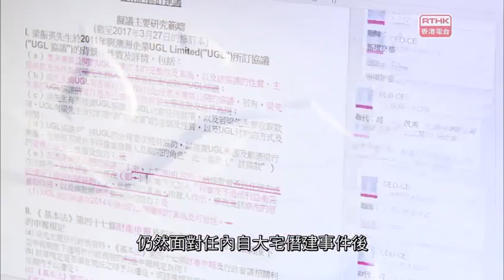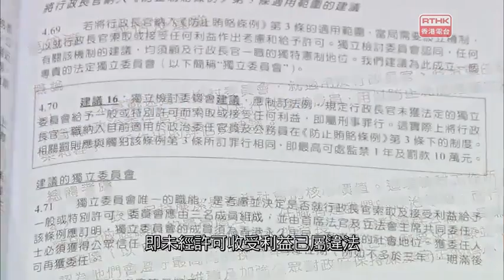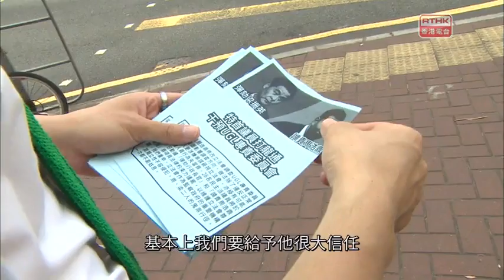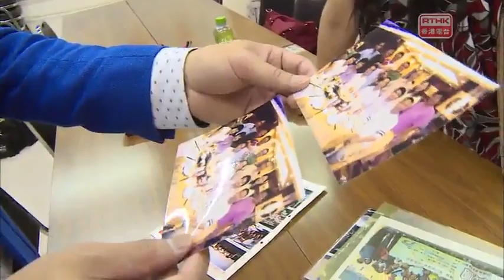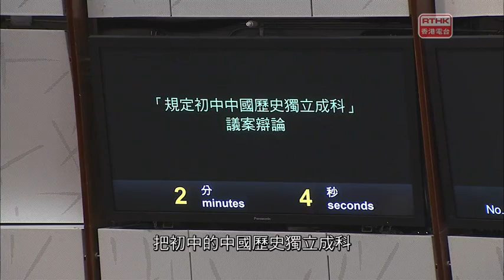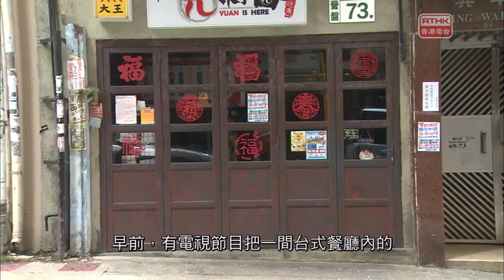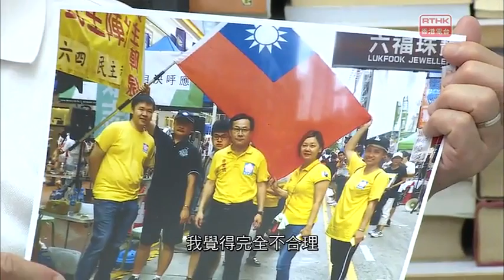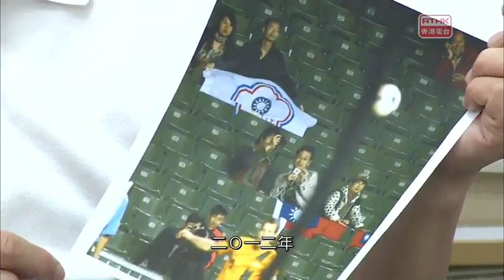議事論事 2017-06-08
最後的彈劾

民主派聯合動議指控特首梁振英藐視立法會，不恰當介入調查UGL專責委員會的事務，令梁振英卸任在即，仍需再次在立法會面對彈劾。不過，立法會要成功彈劾特首的門檻極高，彈劾議案必需同時獲地區及功能界別過半數議員通過。事實上，特首作為最高公職人員，在防止和處理潛在利益衝突的規管必須更加嚴格。惟《防止賄賂條例》第3及第8條，有關「訂明人員收受利益的罪行」並未將特首納入規管，梁振英上任前曾承諾考慮修例，將範圍擴大到特首，可是至今仍未啟動修例程序，是否符合公眾期望？

(編導：劉振瑛)

被褪色的中華民國...

香港一直扮演兩岸關係的橋樑和中間人角色,但回歸後，香港特區成為中華人民共和國一部份，有關台灣團體在港活動亦被要求低調。近日，康文署展板被指在處理舊剪報上，將原本日期上「中華民國」年份字眼刪去。年前劇團「糊塗戲班」在政府場地演出舞台劇，由康文署負責印製的場刊，亦被指要求刪除幕後工作人員簡介中「國立台北藝術大學」中的「國立」兩字，引起爭議。本地商營電視台的飲食旅遊節目，亦被指刻意在後期製作時塗去「中華民國」國旗或字眼。回歸後,「中華民國」和有關「台灣」的字眼是否已成禁忌?抑或是政府部門或民間自我審查愈來愈嚴重?

(編導：伍立德李家民)

《議會新鮮人》：「劍始於禮」張國鈞

建制派在議會佔盡優勢，佔據不同事務委員會的正副主席職位，但民建聯的張國鈞卻保持低調作風，未有爭取擔任正副主席的職位。他希望能秉持「以禮服人」的劍道精神，議政論政，期望無論建制或泛民，都能在議會貫徹「和而不同」的議政風格。

(編導：劉振瑛陳潔)

「飛哥與你」嘉賓：中大社會學系副教授陳健民